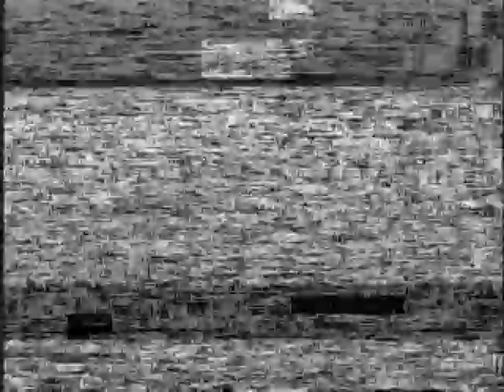Summer 1993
Description